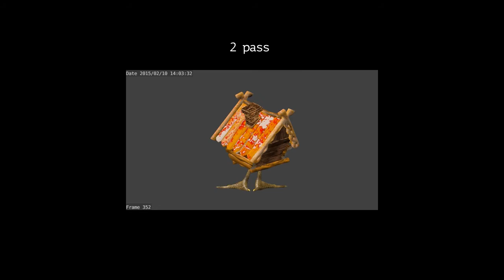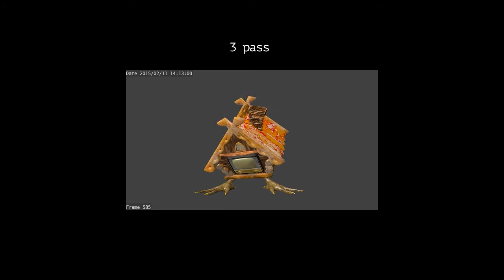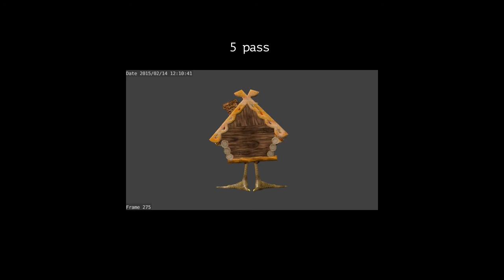Интро для дружественного канала "Балаган ТВ"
... и то, как делалась анимация. В программе Blender, естественно :)